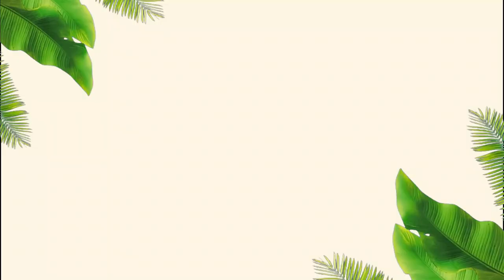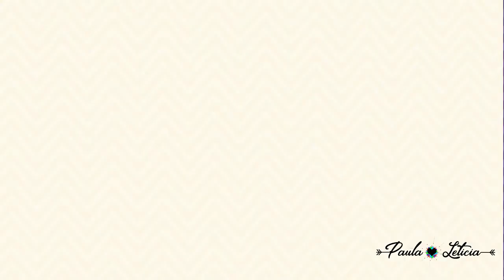A MELHOR BASE BARATINHA | Makeup Miss Lary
A melhor Base Baratinha Nacional que você já viu.

► Equipamentos ◄
➟Câmera: Canon T6i
➟Câmera: Canon T5
➟Lentes: 18-55mm Canon
➟Editores: Adobe Premiere,Sony Vegas Pro 11 e Wondershare Filmora
➟Celular Sansung.